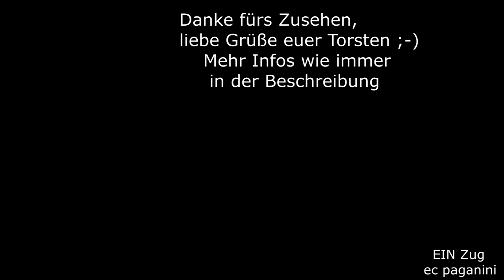Ende #1: die LETZTE Fahrt des Kemptener 218- Doppelstockzuges! Ende Kemptener 218- NV!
Ersteinmal ein gesundes neues Jahr 2022! Ich hoffe, ihr seid gut in das neue Jahr "hineingerutscht" und erfreut euch aller Sinne!
Das erste Video im neuen Jahr beschäftigt sich nocheinmal mit einem der Abschiede im vergangenen Monat, Dezember 2021.
Einige der "Letzten" sind zu vermelden, wobei ich sogar mehrere dokumentieren konnte!
So auch den RE 3893, den ich auf seiner tatsächlich LETZTEN Fahrt aufnehmen konnte! Der bei den Reisenden und Eisenbahnfreunden beliebte Doppelstockzug fuhr zum allerletzten Mal und läutete damit gleichzeitig das Ende der lokbespannten Nahverkehrszüge des Regio-Werkes Kempten ein.
Eigentlich wäre das gar nicht die letzte Fahrt gewesen, denn der Doppelstockzug hatte ja noch einen Umlauf. Doch hier im Video seht ihr tatsächlich den letzten RE mit 218 und den Doppelstockwagen, der mit Reisenden verkehrte. Die Garnitur wurde nach der Ankunft in München gleich für die Rückfahrt zusammengestellt mit beiden 218 an der Zugspitze und dann leer überführt. Den letzte RE 3893 durften 218 429 und 218 415 bespannen, bei der Rückfahrt als Leerzug 71472 führte dann die 218 415 vor der 429 zurück nach Kempten.
Ich konnte den Zug zweimal erwischen, trotz widrigster Straßenverhältnisse- der Zug hatte in Immenstadt rund eine Viertelstunde Aufenthalt für den Fahrtrichtungswechsel.
Das war nun das Ende der lokbespannten Nahverkehrszüge für die Kemptener 218 zum vergangenen Fahrplanwechsel.
Aber die Loks kommen nun in höheren Diensten zum Einsatz, denn nun dürfen die Kemptener 218 die beiden Intercity-Paare 2012/2013 und 2084/2085 bespannen. Das erfreut gerade mich als Dieselfreund, denn in Kempten gibt es ausschließlich 218 mit dem TB 11 Dieselmotor, die Ulmer MTU 4000er sind nun Geschichte an den IC (hoffentlich:-).
Guter Sound dürfte nun also garantiert sein und bringt uns zurück in die Zeit vor den 10er-Jahren, wo in Ulm noch viele 218 mit niedrigen Ordnungsnummern liefen, die allesamt noch den TB 11 eingebaut hatten.
Da die 400er-Ordnungsnummer 218 für die Südbahn-Doppelstockzüge benötigt wurden, sah man diese kaum an den Intercitys.
Erst mit der Übernahme zahlreicher Lübecker 218 nach der Elektrifizierung der Strecke Hamburg - Lübeck erhielt Ulm zahlreiche Maschinen der 400er Nummernreihe mit dem neuen 4000er Motor.
Der erste Allgäu-Abschied zeigt euch den 218-RE, die nächsten beiden "Letzten" kommen gleich :-)